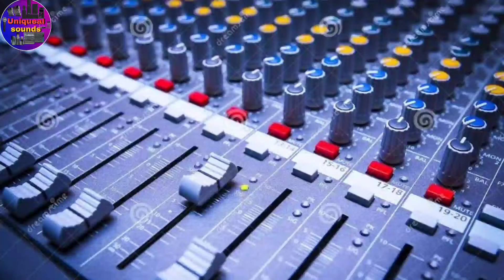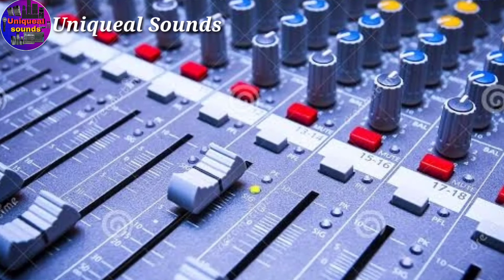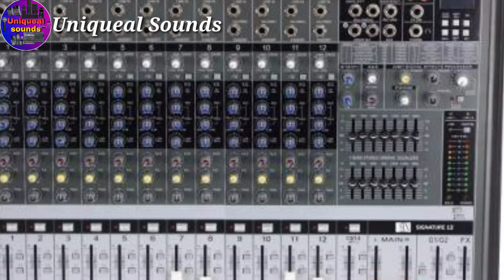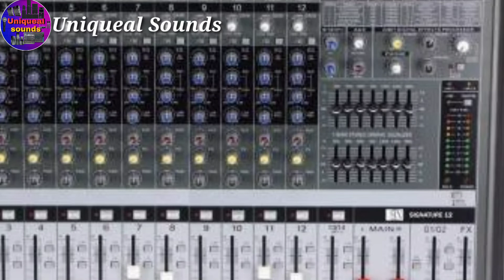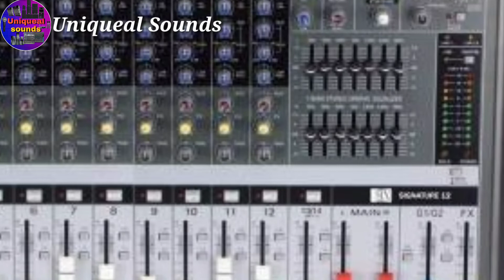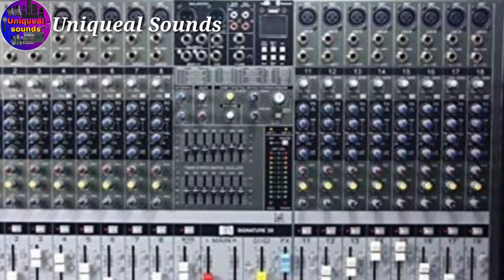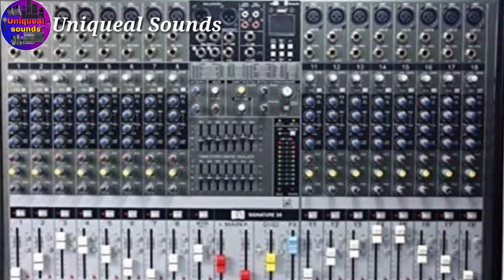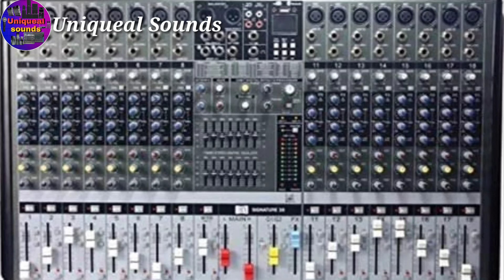How To Set Mixer In Live Program || मिक्सर कि सैटिंग कैसे करें लाइव प्रोग्राम में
How To Set Mixer In Live Program
Perfectly Set In Microphone In Mixer
मिक्सर के सेटिंग कैसे करें लाइव प्रोग्राम

 हेलो फ्रेंड्स  Uniqueal Sound YouTube Channel में स्वागत है

इस वीडियो के अंदर आपको बताया गया है कैसे मिक्सर को अच्छे से लाइव प्रोग्राम है सेट किया जाता है और मिक्सर की प्रोफेशनल सेटिंग क्या होना चाहिए तो वह वीडियो को लास्ट तक देखिए इस वीडियो के अंदर बहुत ही नॉलेजेबल कांटेक्ट है तो आप सभी से रिक्वेस्ट है लास्ट तक देखिए।